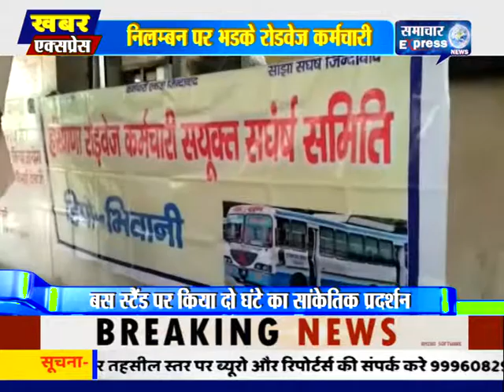भिवानी में हड़ताल में शामिल कर्मचारियों के निलम्बन पर भडक़े रोडवेज कर्मचारी